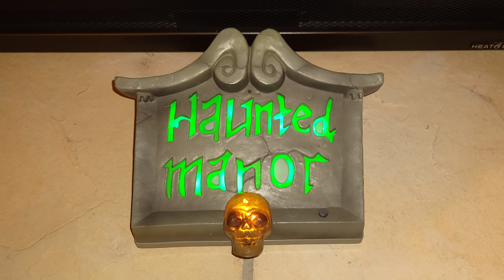Gemmy Haunted Gravestone 2008 Demo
Sold at Various Retailers